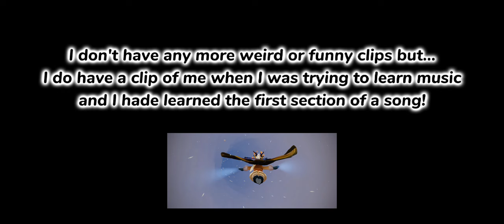Random goofy moments in Sky pt.3! *Read description* 😛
*Old video from August 2023!*

This was some random and funny clips combined into one video. I can't really do much to make the videos interesting as a single video so now we have a compilation 👍🏻

Sky RinRin ~ 🤍

｡*♡•◍•✧*。•Socials•  ｡*♡•◍•✧*。

Tictok: @sky.rinrin.1
*DO NOT add me on Discord if you are under the age of 16!!!*

｡*♡•◍•✧*。•Friends•  ｡*♡•◍•✧*。

@ZaraPhantom01          My wifey 🤍
@PastelPookie00           Pookie cookie! ✨
@KittytheKitKcat         Cutie patootie! 🫂
Support other Sky kids!

｡*♡•◍•✧*。✞ My fav verse ✞  ｡*♡•◍•✧*。

"You are altogether beautiful, my darling; There is no flaw in you." Song of Songs 4:7 ❤️‍🔥 ~ I hope you have a blessed day! ✞

｡*♡•◍•✧*。Hashtags  ｡*♡•◍•✧*。